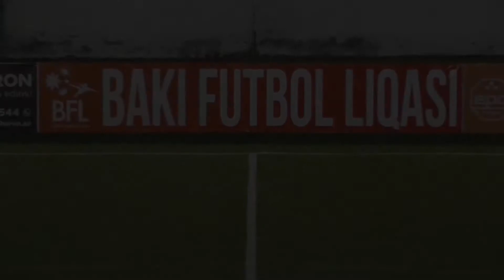BFL 2017/2018, 10-cu Tur. "BeerBaşa" 8-1 "Ata Bank"